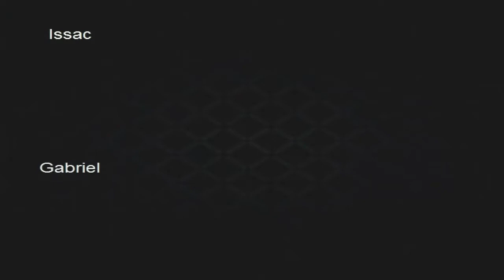Issac's Gaming party : Halo Reach One-on-One Vs Gabriel part 2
This has hands down the best headshot I've ever seen to date